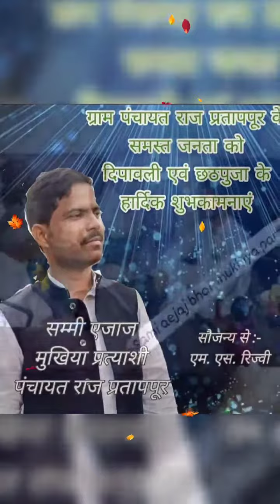ग्राम पंचायत राज प्रतापपुर से मुखिया प्रत्याशी भाई. समी एजाज . गरीबों का मसीहा